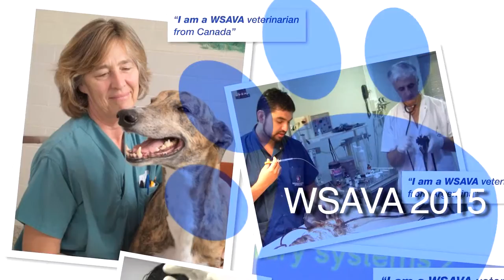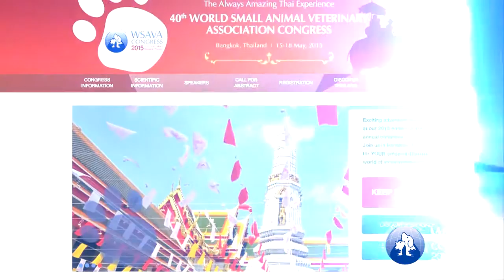WSAVA 2015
The WSAVA hosts a veterinary congress once a year for companion animal veterinarians from across the globe.

The WSAVA World Congress is an internationally recognized veterinary congress with a scientific program of the highest standard produced in alternating regions reflecting the local culture and veterinary diversity. The scientific program includes two streams organised by the local host association designed for the regions' practicing veterinarians .The congress is held for three to four days and generally presented in English with translations as needed.

The Congress is usually held in October and is rotated through three regions, Asia and Oceania, Europe, Middle East, Africa and the Americas.